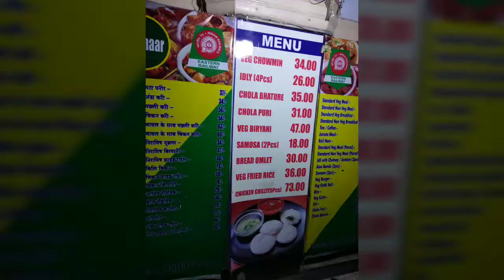Indian railway food canteen howrah - whats inside কি কেমন ???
There is only one food canteen in howrah railway station  see what is available there and what is price also